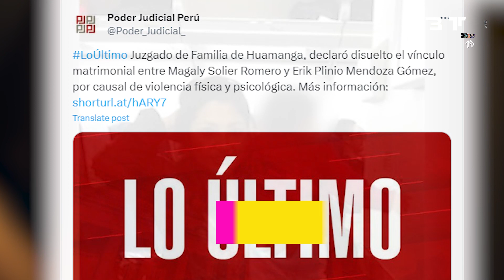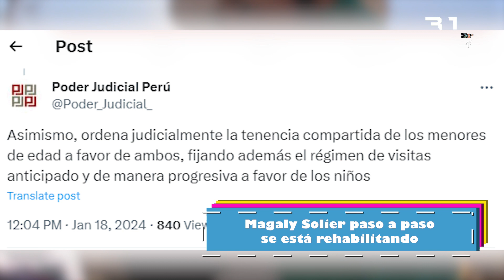ENTRETENIMIENTO| LA ACTRIZ MAGALY SOLIER GANA CUSTODIA DE SUS HIJOS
Luego de tanta lucha, Una nueva luz en la vida de Magaly Solier acaba de aparecer. Un juez de Huamanga ordenó que la actriz recupere la tenencia de sus dos hijos, además de disolver su matrimonio.